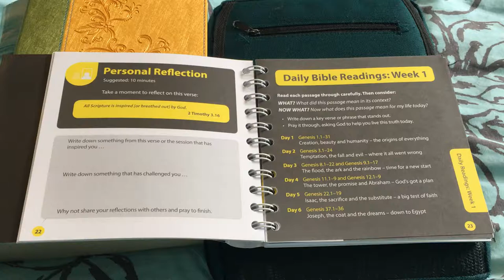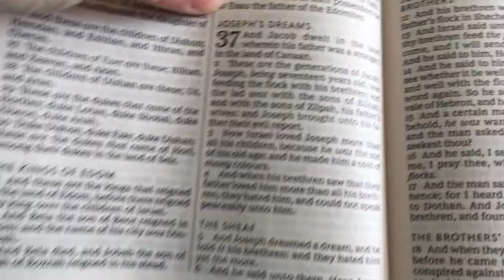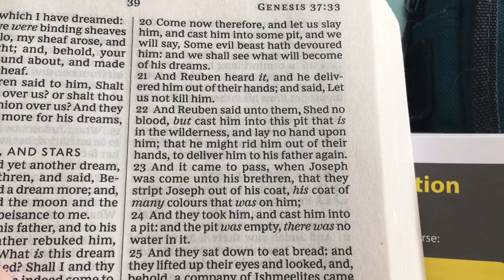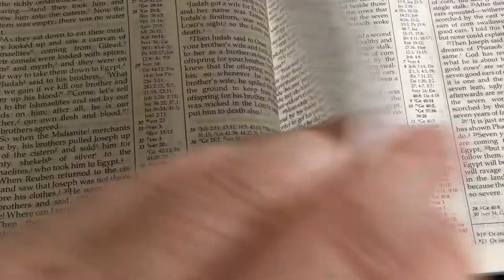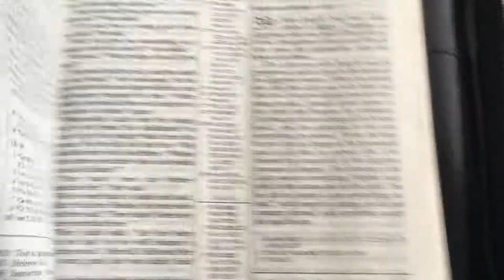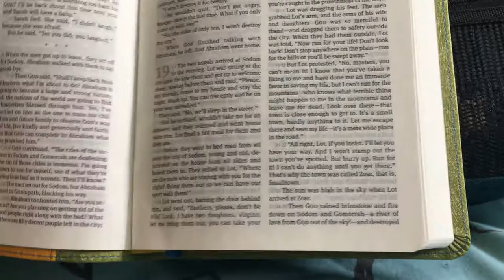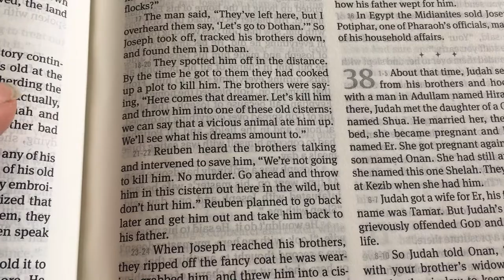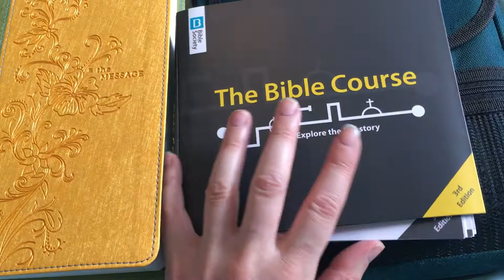The Bible Course ~ Daily Readings Week 1 Day 6 ~ Soft Spoken ~ ASMR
Hiya, today I'm continuing with the daily bible readings from the Bible Course by the Bible Society. I'll be posting a new video from this series every week. Today's reading is from Genesis 37:1-36. As before I'm reading from 3 versions of the Bible, the KJV, the NIV and the Message. :)